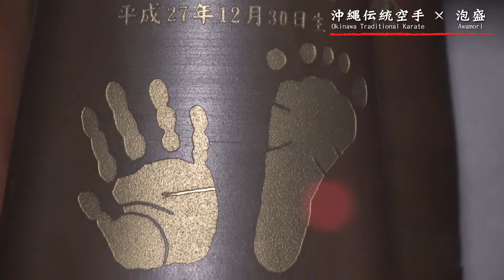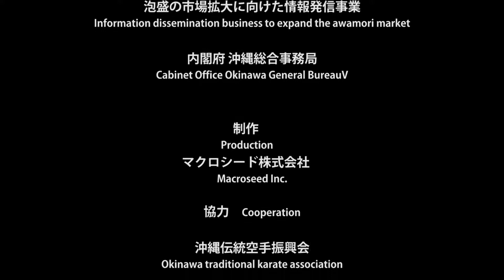How to drink Awamori | FULL | English Sub | Okinawan souvenir | Chuko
That's amazing way to drink Awamori...You didn't know about this!?